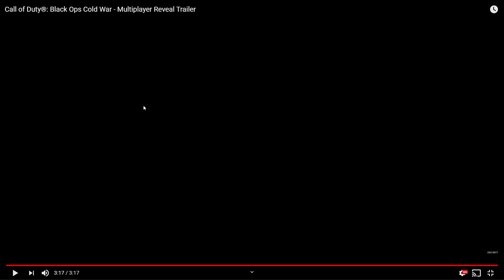CALL OF DUTY: BLACK OPS COLD WAR ZOMBIES GAMEPLAY TEASER!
In this video I show the 15-20 seconds Black Ops Cold War Zombies Gameplay Teaser they included in Black Ops Cold War Multiplayer Trailer!

Fortnite Support A Creator Code: SuperSquirtle78 (I do make money off my code when you use it to buy item shop items so thank you if you do! :) )

On this channel you will find Fortnite and Black Ops Zombies Content! Thanks for reading the description have a great day! :)